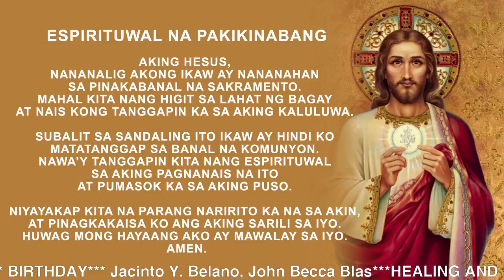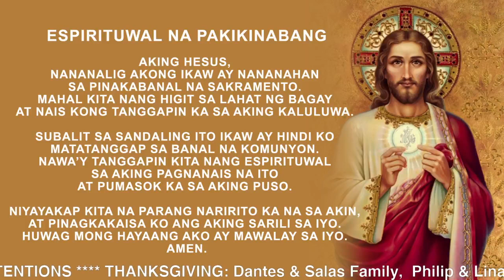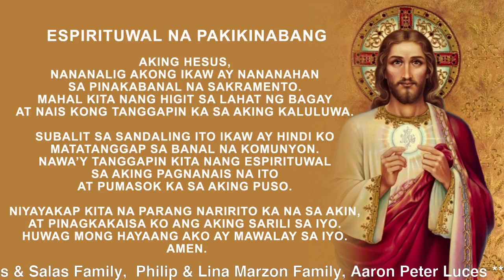Banal na Misa: Ika-28 na Linggo sa Karaniwang Panahon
Punong Tagapagdiwang: Rev. Fr. Joel G. Villaruel, OAR